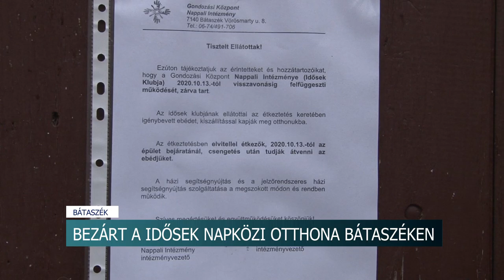20201110 hirado Bataszek intezkedesek